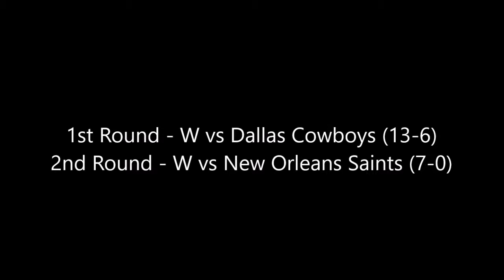Rocket League Season 5 NFL Playoffs Quarter Finals